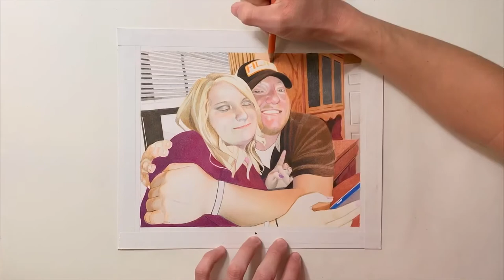Drawing Anna and Michael (Time-Lapse Speed Dawing)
Several time lapse clips from the process of my recent completed colored pencil drawing
Portrait of Anna Re and Micheal Beasley. Rest In Peace Beasley  🙏🙏🙏

8”x10” Polychromos colored pencils on smooth Bristol board

Chrissellersart.com

Materials: Faber-Castell Polychromos colored pencils
Strathmore Bristol Smooth surface paper 300 series